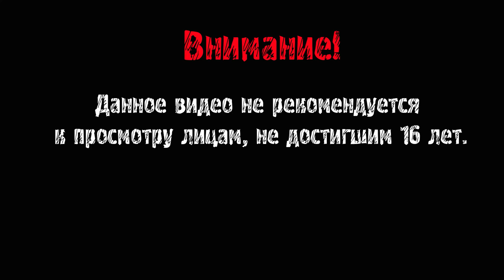МЕССИЯ ИЗ ТЮРЬМЫ ► Cyberpunk 2077 #19